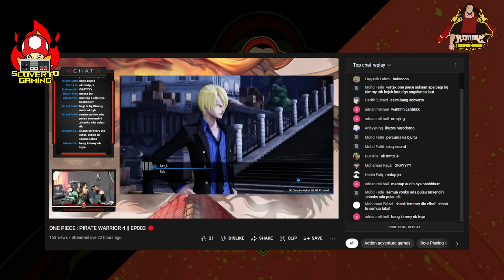Chapter Analisis 1034 | Queen Belum Kalah Ini Sebabnya | 0055